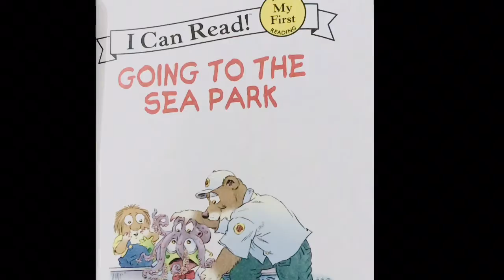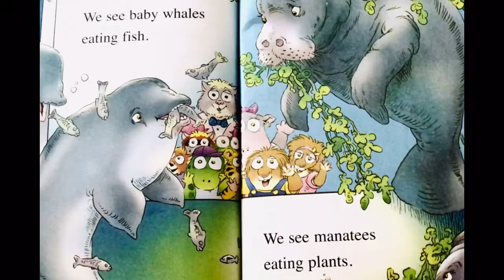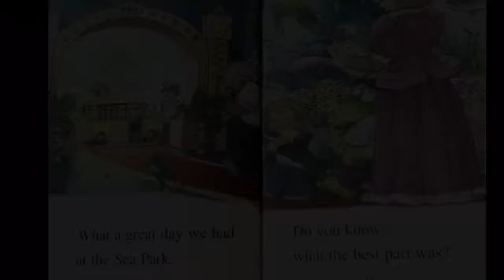GOING TO THE SEA PARK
This book is designed to introduce young children to the idea of reading.
Learning to read requires many more skills than just decoding the words. Children need to learn what a word is and that reading goes from left to right.
The detailed pictures will give your child clues as to what the words say but most beginner readers will learn the text off by heart when the book is repeated several times. This is a normal part of beginning to read. Enjoy the pictures and listen to the story together.

'Story time with AfrinS' YouTube channel presents the best children's classics, fairy tales & folktales. Check below, pick your favorite story, and watch it now!